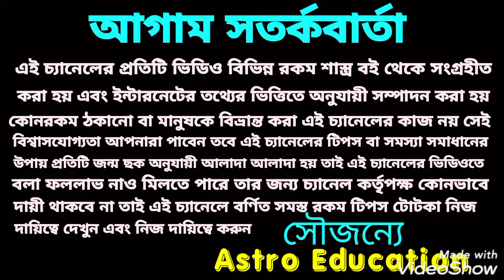নব পঞ্চম রাজযোগ 4 রাশি ঐশ্বর্য শিখরচুড়ায় !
নব পঞ্চম রাজযোগ এই চারটি রাশি ঐশ্বর্য শিখর চূড়ায়!